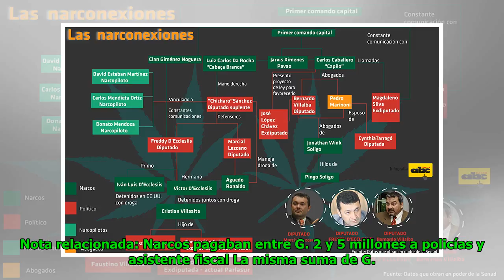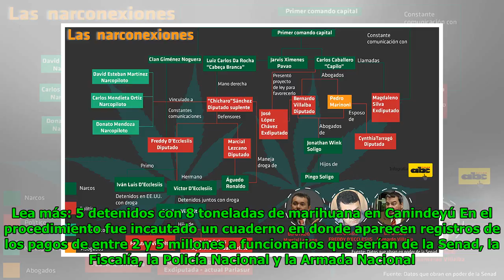Cambian a jefe policial en Canindeyú por supuesta protección a narcos Global Now TV